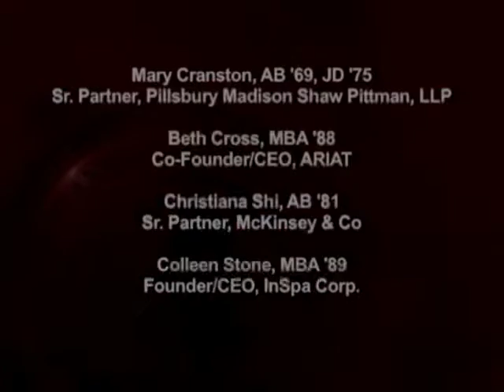2007 Women in Management Banquet Panel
"Women Paving the Way" highlighted a panel of women alums who took on untried entrepreneurial or leadership challenges as well as underscoring the academic lives of two retiring female GSB professors: Joanne Martin and Myra Strober. Concluded with keynote by GSB Alumna Michelle Clayman, MBA '79, founder of a NY asset management firm who reminded all of the attendees that  " You have to look back through history"